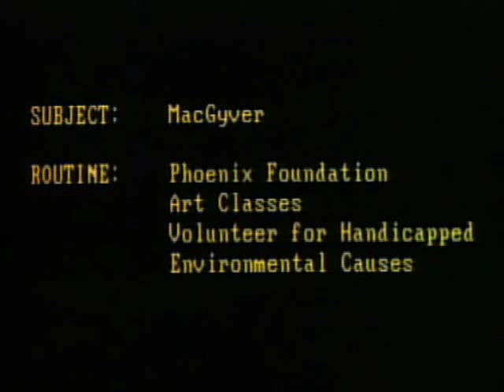MacGyver playing guitar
S03E15 - The Negotiator

The tune is called Eau d'Leo and it's composed by Richard Dean Anderson (MacGyver).